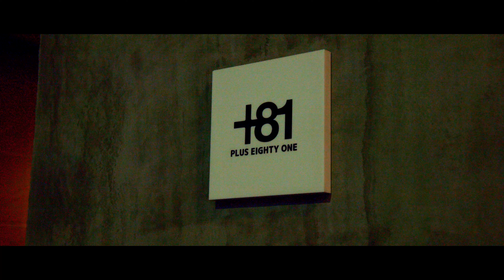【予告】ファッションディレクター・ryo takashimaの在庫が溢れた洋服&厳選した名作家具やアート作品｜自宅&オフィスに潜入｜ビールームジャーナル｜×BEAMS｜ルームツアー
1月20日 19時半〜公開予定！今回のビールームジャーナルはファッションディレクター・インフルエンサーとして活動する高島涼さん。洋服へのこだわりはもちろんですが、今回はインテリアにフォーカスして紹介。自宅は"ミッドセンチュリー"、オフィスは"モダン"をコンセプトに全く違った空間を再現。異なる2つの空間は、高島さんこだわりの過ごし方があるので必見です。